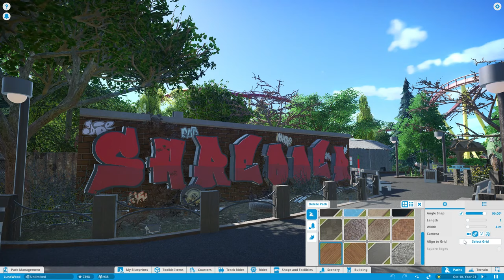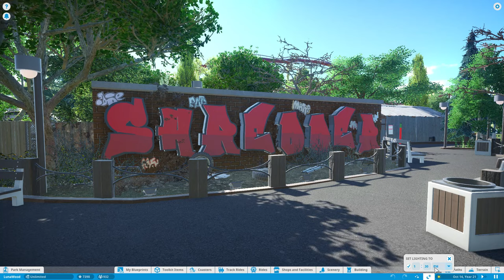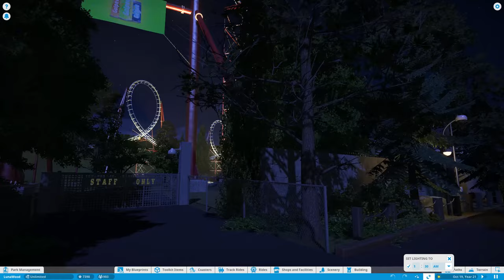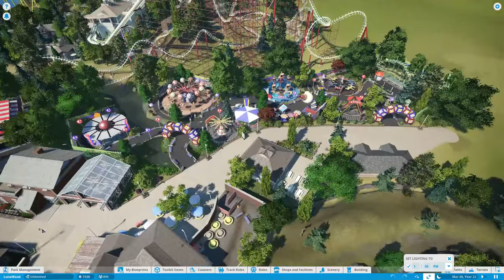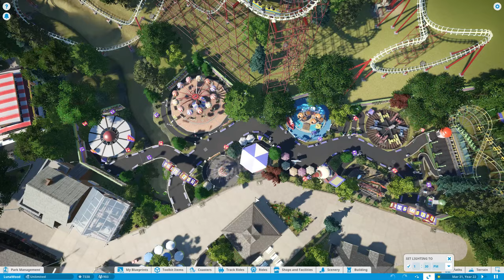LunaWood | Fisherman's Kiddie Area! | Planet Coaster Ep.19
LunaWood | Fisherman's Kiddie Area!  | Planet Coaster

Welcome back to Lunawood in Planet Coaster! Today we look at LOTS of work done by Fisherman! He seems to always do a TON of work whenever it's his turn to build. He went ahead and tackled finishing the Boardwalk area, adding in some much needed custom signs, and installed the parks main kiddie area! It's full of nightmare fuel :D!

LunaWood is a collaboration park in Planet Coaster featuring BeyondDrewTV, HardPunkKore, SDanWolf, Matejakezman and FishermanRCT. LunaWood is a regional park with budget and lore in mind. Join us as we build the entire park from the ground up. Let's see how far we can push Planet Coaster!